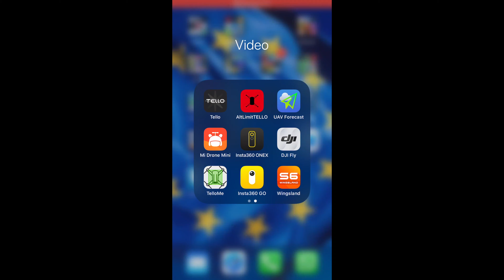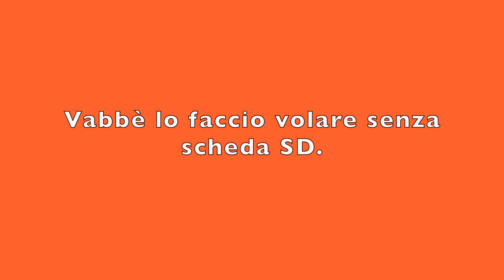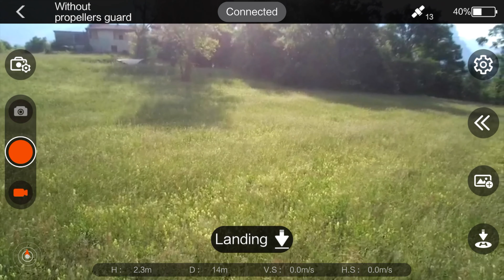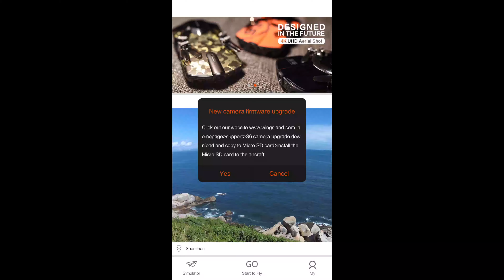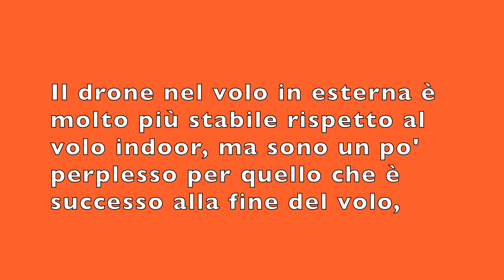Wingsland S6 primo volo esterno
Primo volo esterno del piccolo drone della Wingsland. Avrà un volo stabile in esterna?